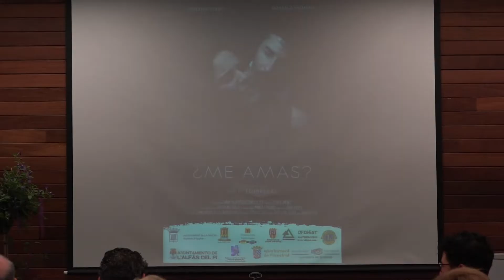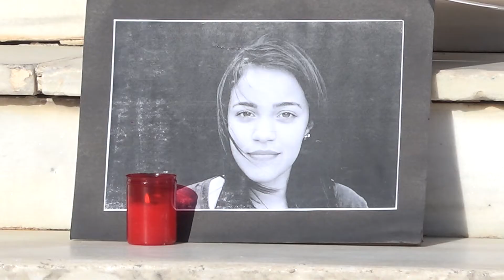II Marcha Comarcal contra la Violencia de Género lAlfàs 2018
Cerca de medio millar de personas han participado en el Día Mundial para la Eliminación de la Violencia contra la Mujer, en la segunda ‘Marcha Comarcal contra la Violencia de Género’, una iniciativa que impulsan las concejalías de Igualdad y Mujer de los municipios de la Marina Baixa, en colaboración con la Asociación Mujeres con Voz.

Cada 25 de noviembre la sociedad reivindica la necesidad de erradicar una lacra social que desde 2003 ha dejado cerca de un millar de mujeres asesinadas a manos de sus parejas o ex parejas. Cifras que escandalizan y que ponen de manifiesto que la violencia machista sigue siendo un grave problema al que hay que poner freno de forma urgente con la implicación de toda la sociedad.

El Consejo Comarcal de Igualdad de la Marina Baixa, en el que se integran los ayuntamientos de Finestrat, La Nucía, La Vila Joiosa, Altea, Callosa d’en Sarrià, Polop de la Marina, l’Alfàs del Pi y Benidorm, y la Asociación Mujeres con Voz impulsan la realización de esta marcha, con la que se pretende concienciar a la sociedad sobre la necesidad de tomar medidas para la erradicación de este drama social que no sólo afecta a las mujeres, víctimas directas de agresiones, abusos y maltrato físico y psicológico, sino también a su entorno más cercano.

Los alcaldes de l’Alfàs del Pi, Benidorm, Polop de la Marina, La Vila  Joiosa y Finestrat han participado en la marcha junto a centenares de personas venidas desde distintos puntos de la comarca.